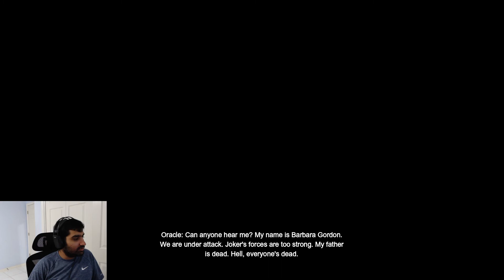Batman: Arkham City Stream Highlights & BLOOPERS | nondairi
Some of the best moments from my Twitch stream of Arkham City.